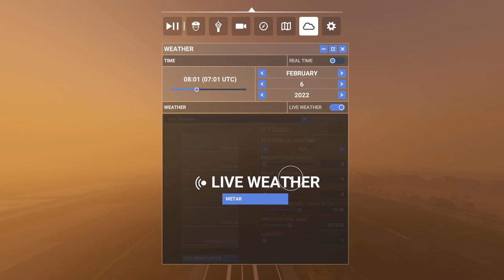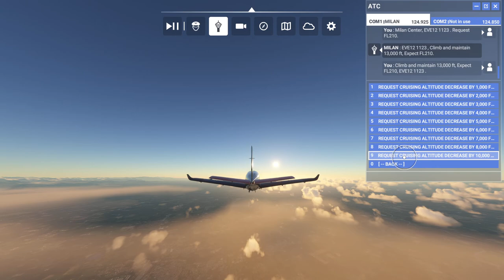Microsoft Flight Simulator 2020 Daher TBM 930 Milano Linate LIML to Roma Ciampino LIRA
Autopilot from Milan Linate (LIML) to Rome Ciampino (LIRA).
1080p. Ultra Graphics Preset. Nvidia RTX 2080.